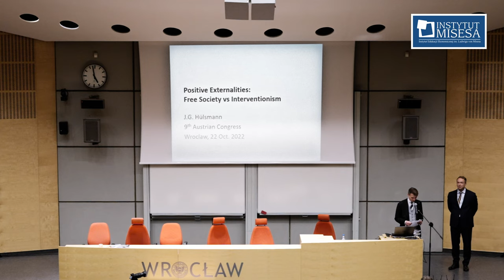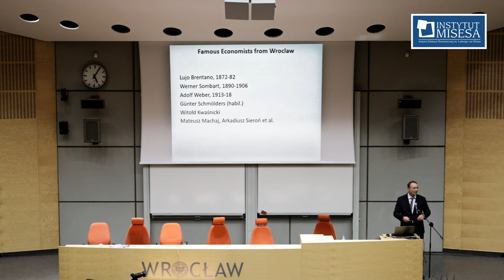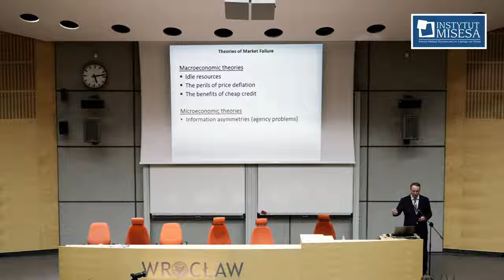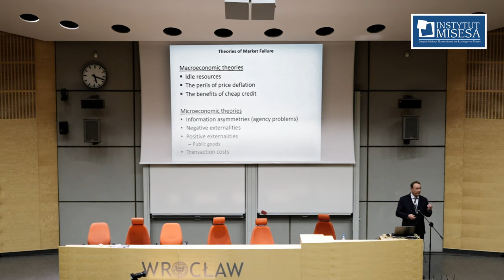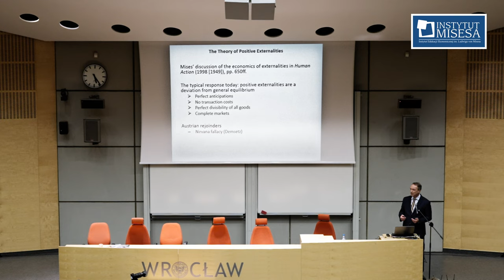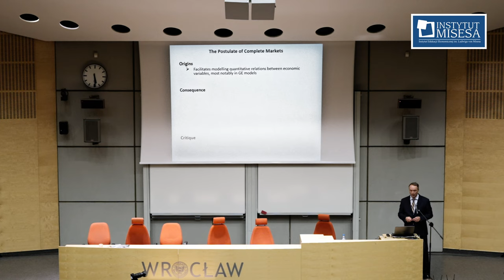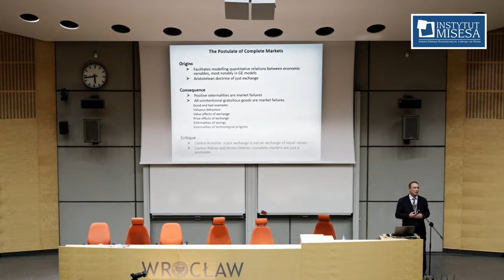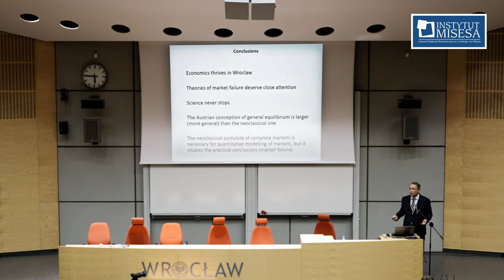Jak ograniczyć pozytywne efekty zewnętrzne i dlaczego tego nie robić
Wykład wygłoszony przed prof. Jörga Guido Hülsmanna w trakcie Zjazdu Austriackiego 2022

Chcesz wziąć udział w tegorocznym Zjeździe? Kup bilety na stronie